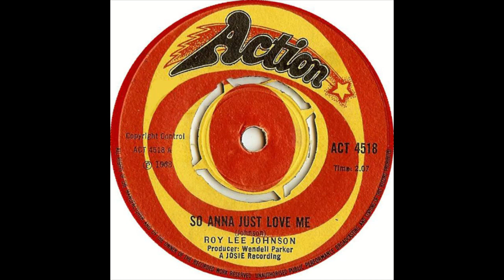Roy Lee Johnson... So Anna Just love me.. 1968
An old Twisted  Wheel record that has gained dance floor recognition in recent years after the dj's flipped it over.          Flip side   Boogaloo No 3